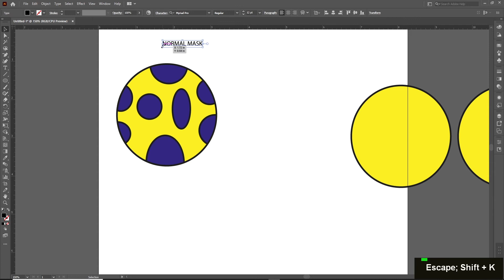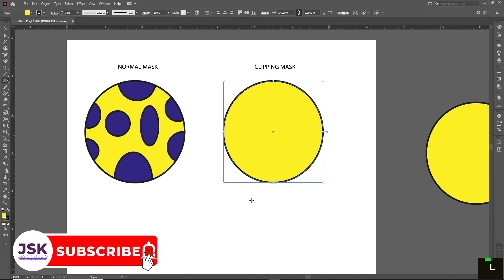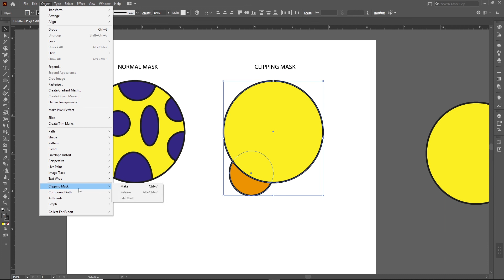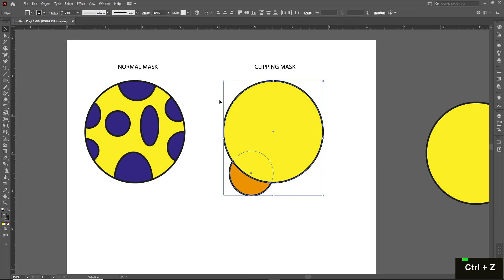How to Make Clipping Mask in Illustrator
Hello everyone! Welcome to JSK Design Studio. In this video you will learn how to make Clipping Mask & how to release clipping mask.